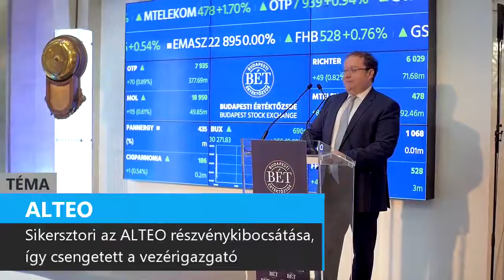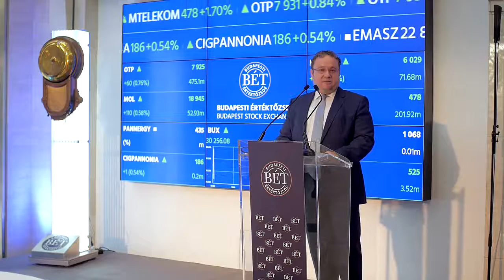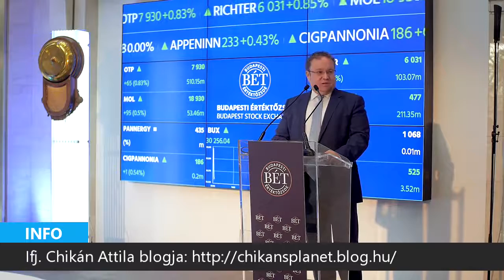Így csengetett az ALTEO vezérigazgatója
Az Alteo Nyrt. sikeres részvény kibocsátásának alkalmából tartottak ünnepélyes csengetést a BÉT székházában, a Bank Center aulájában. Ifj. Chikán Attila vezérigazgató azt mondta beszédében, nem állnak meg itt. Szerinte a tőzsdei lét miatti transzparencia nem nyűg, hanem érték.